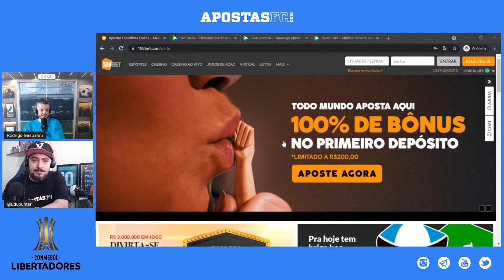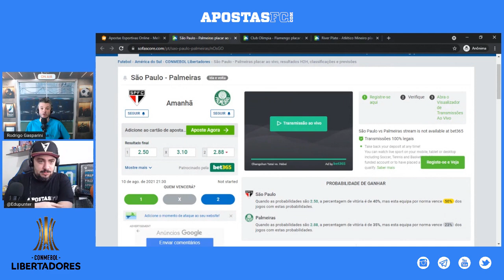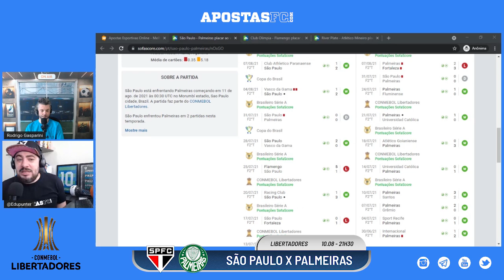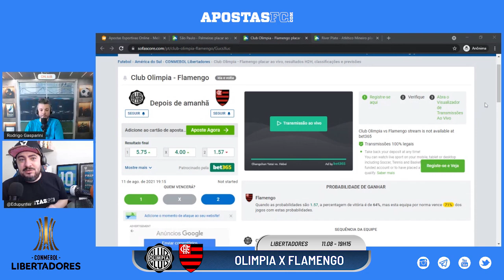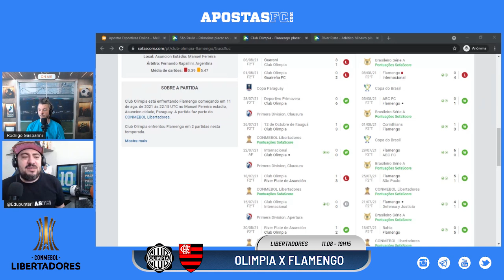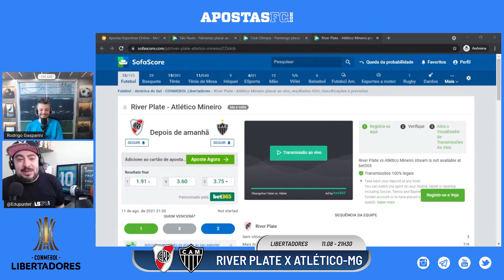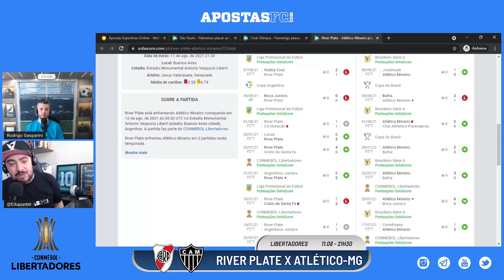Palpites Quartas de Final da Libertadores (10/08 a 12/08) | AFC Dicas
📹    Palpites das quartas de final da Libertadores . Confira este vídeo com análises e dicas gratuitas de apostas feitas por Edu Punter e Rodrigo Gasparini para os confrontos desta semana, válido pelos jogos de ida das quartas de final da Libertadores, nos dias 10/08, 11/08 e 12/08.

⚽  Análise dos Jogos:

01:12 - São Paulo x Palmeiras | terça, 21h30 (10/08)
03:35 - Olimpia x Flamengo | quarta, 19h15 (11/08)
05:41 - River Plate x Atlético-MG | quarta, 21h30 (11/08)
07:13 - Fluminense x Barcelona | quinta, 21h30 (12/08)